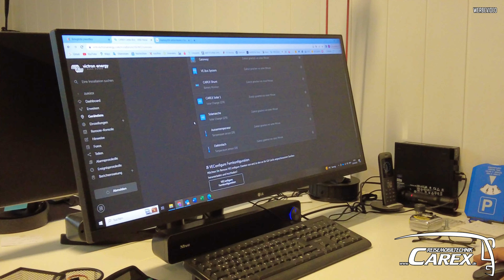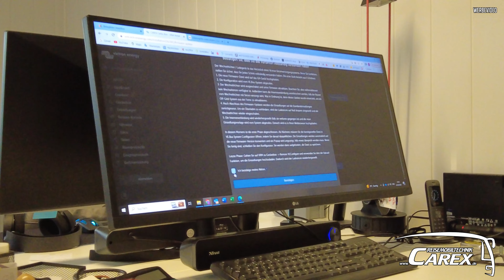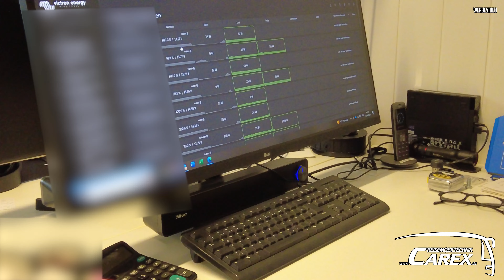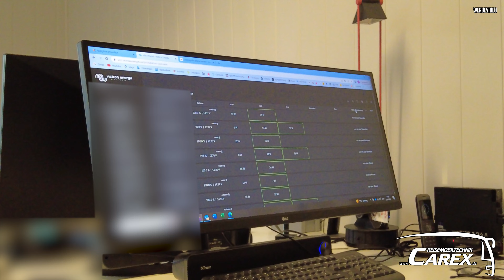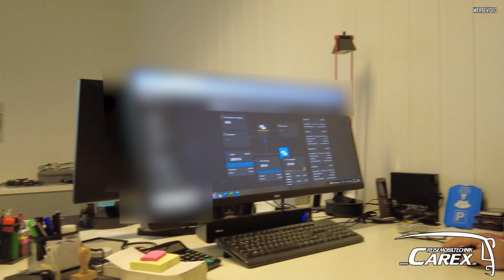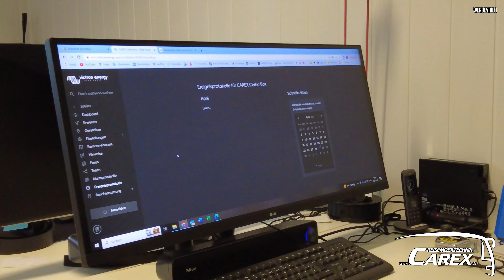VORSICHT beim Software Update von Victron | CAREX Reisemobiltechnik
Beim Software-Update von Victron-Geräten ist Vorsicht geboten, um mögliche Probleme oder Schäden zu vermeiden.

Kompatibilität prüfen: Bevor ein Update durchgeführt wird, sollte sichergestellt werden, dass die neue Softwareversion mit der verwendeten Hardware und anderen angeschlossenen Geräten kompatibel ist.

Datensicherung: Es wird empfohlen, alle wichtigen Einstellungen und Konfigurationsdaten der Victron-Geräte vor dem Update zu sichern, um im Fall eines Fehlers eine Rücksicherung durchführen zu können.

Stabile Stromversorgung: Während des Updates sollte das Gerät eine stabile Stromquelle haben, um Stromausfälle zu vermeiden, die zu unvollständigen oder beschädigten Installationen führen können.

Anweisungen des Herstellers befolgen: Victron stellt spezifische Anleitungen für den Update-Prozess zur Verfügung. Diese sollten genau beachtet werden, um Probleme zu vermeiden.

Geduld während des Updates: Ein Update kann einige Minuten dauern, und das Gerät könnte währenddessen nicht reagieren. Ein vorzeitiges Ausschalten oder Abbrechen des Prozesses kann das Gerät beschädigen.

Test nach dem Update: Nach der Aktualisierung sollte das System gründlich getestet werden, um sicherzustellen, dass alle Funktionen ordnungsgemäß arbeiten und keine Konfigurationsfehler vorliegen.

Durch Beachtung dieser Vorsichtsmaßnahmen kann man sicherstellen, dass der Update-Prozess reibungslos verläuft und das System weiterhin zuverlässig funktioniert.

                                                          🚐 CAREX Reisemobiltechnik 🚐

Wir bieten Ihnen Autarkie in einer perfekten Einbauqualität.

Autarke Lösungen verbunden mit innovativer Technologie von Victron Energy.

Sie fahren ein Wohnmobil und möchten es Ihren Bedürfnissen anpassen? Dann sind Sie bei uns an der richtigen Adresse !

Die Firma CAREX mit dem Firmensitz in Castrop-Rauxel, ist ein qualifizierter Fachbetrieb für Reisemobiltechnik.

Für weitere Informationen sowie Beratungen stehen wir Ihnen gerne zur Verfügung:

44581, Castrop-Rauxel
Telefon: 02305/6995032